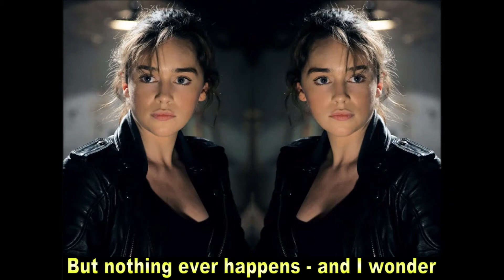Tribute for Emilia Clarke - Lemon Tree by Fool's Garden with lyrics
A tribute for Emilia Clarke with the song "Lemon Tree" by Fool's Garden, I hope You enjoy it... My Instagram profile dedicated to my beloved queen Emilia is